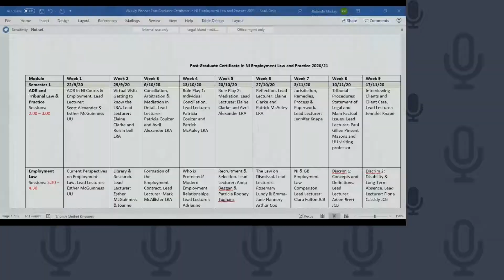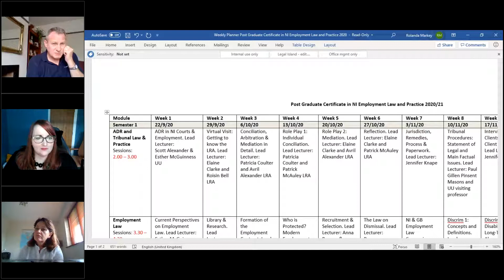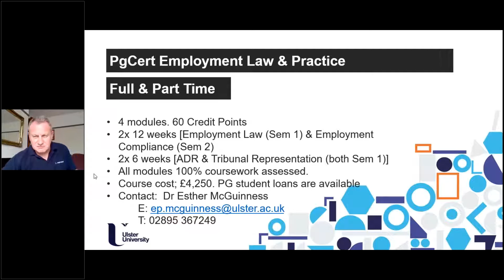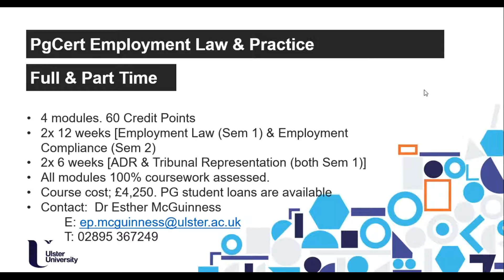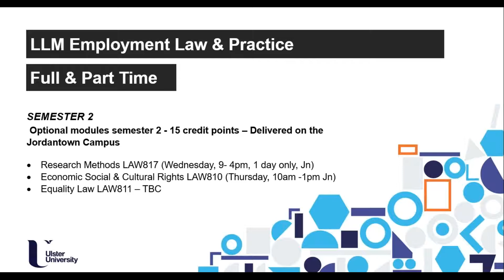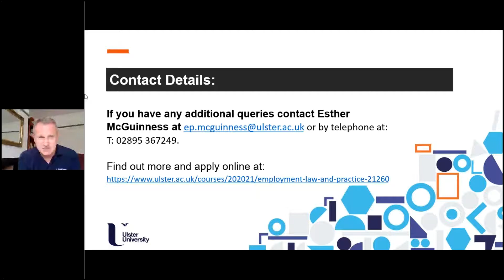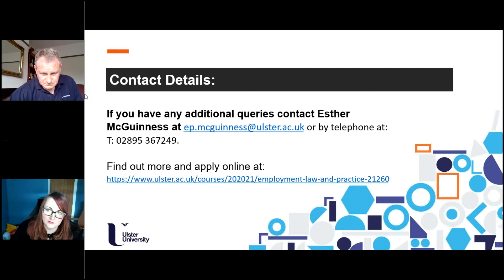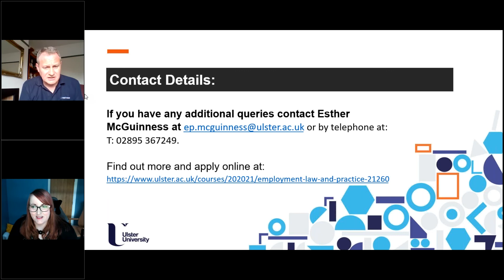PgCert/LLM Employment Law and Practice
Webinar Q&A.